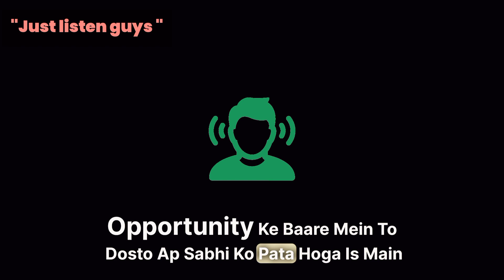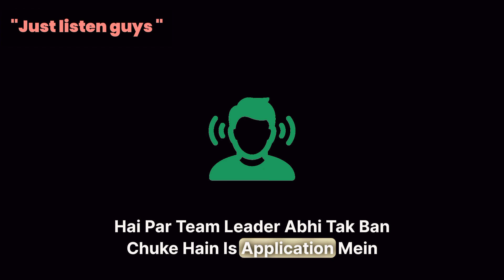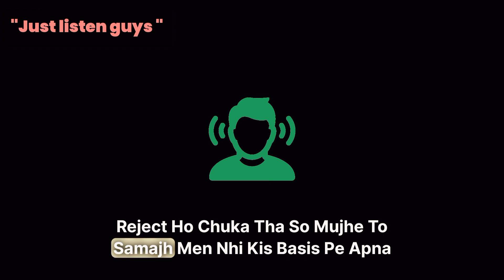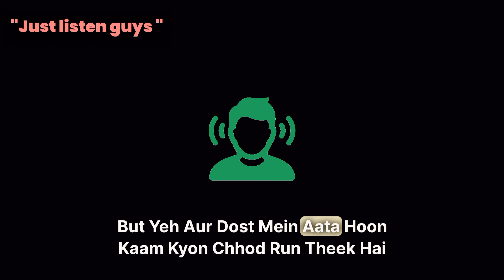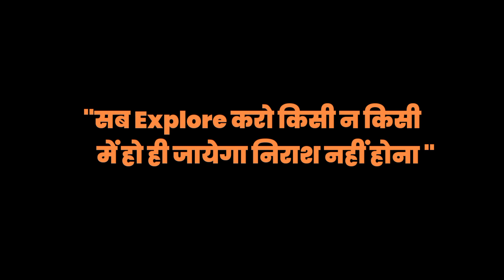Futwork app telecalling job | Telecaller To Team Leader | Career and growth opportunities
About this video :
Dosto is video me Maine apko futwork ke career opportunities ke baare me bataya hai and me job kyu chhod rha hun wo bhi discuss Kia hai . futwork apko opportunity deta hai telecaller se team leader banne ka but uske liye apko hardwork, dedication etc bhi chahiye maine ise video me discuss Kia hai I hope apko pasand ayega .

Your Quiries:
futwork telecaling job
futwork tele caller job
futwork app se paise kaise kamaye
futwork telecalling quiz
futwork
futwork telecaller job
futwork mock call test
futwork telecaller training
job futwork app tutorials quiz
futwork audio test
telecalling job
futwork app
futwork telecaller training quiz answers
futwork submit a call
futwork apps
futwork app review
futwork training quiz answers
futwork telecalling job
futwork se telecalling kaise karen
career growth
career growth opportunities
best career growth opportunities
career growth opportunities examples
looking for career growth opportunities
career growth opportunities for employees
growth opportunities
opportunities for growth
career opportunities career growth in it sector
career advice
career growth tips
career growth in bpo
career growth in bpo sector
career goals
call center career growth
arts and sciences careers